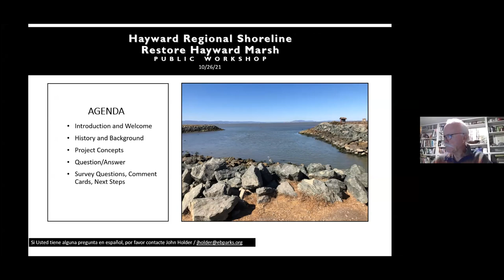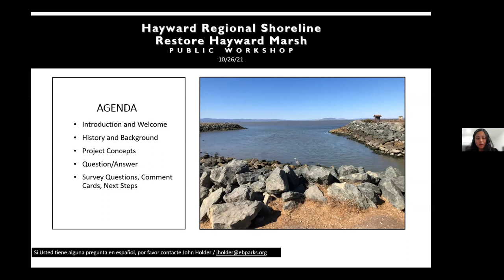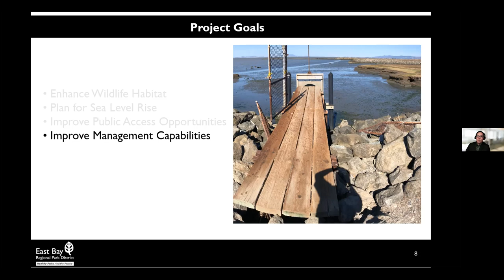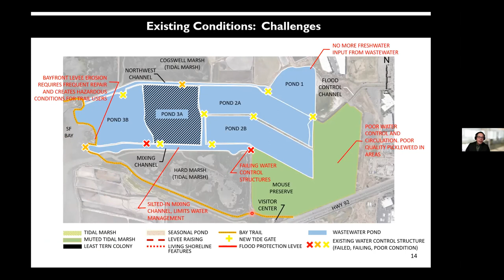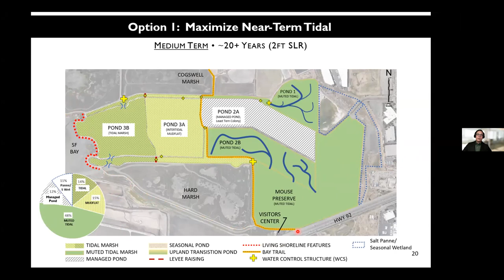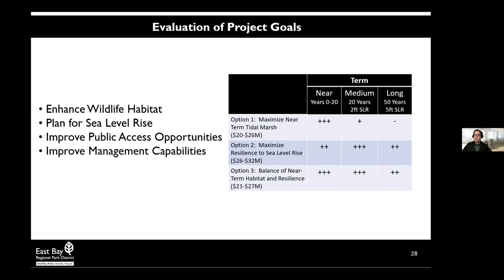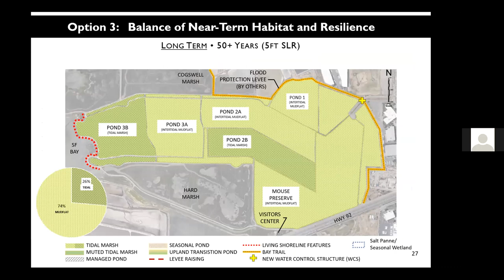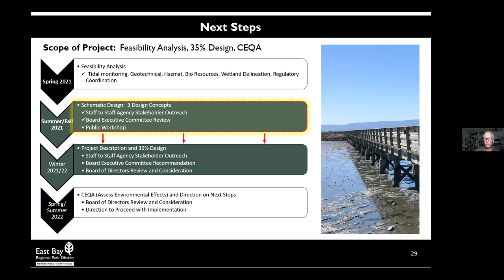Restore Hayward Marsh Public Workshop10/26/2021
Hayward Regional Shoreline